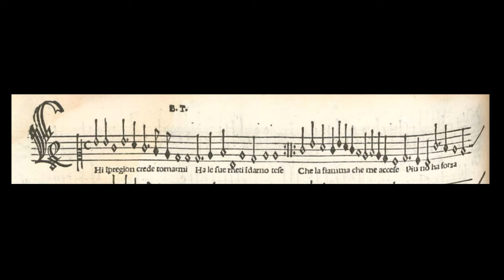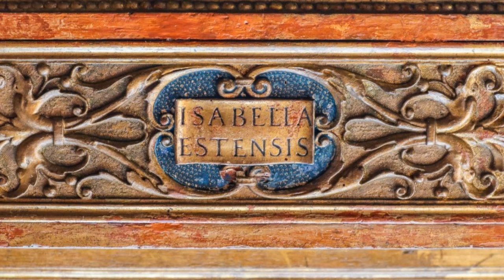[New Rendition] Bartolomeo Tromboncino: Chi in pregion (c.1500)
Chi in pregion

  0:06  Verse 1 for 4 voices (ATTB a cappella)
  1:59  Verse 2 for alto + accompaniment (lute, harp, bass viol)
  3:50  Instrumental setting (recorder, lute, 2 crumhorns, bass viol)

There are two remaining copies of Tromboncino's "Chi in pregion" both published by the famed Venetian publisher Ottaviano Petrucci: one written out for 4 voices (1507) and one for solo vocalist with lute accompaniment (1508). The reference to a "prison" of love may somehow be connected to Tromboncino's period of incarceration in Mantua in 1499 for the alleged murder of his wife whom the composer had found with her lover. After his release from prison, he was almost immediately employed as court musician by the illustrious and intellectually gifted Marchesa Isabella d'Este, one of the great patrons of the arts and music in Renaissance Italy. The structure of this particular work resembles Josquin's "In te Domine speravi" with its smoothly flowing melody line in the superius, a somewhat more intricate accompaniment in the middle voices and a very long final note in the top voice accompanied by faster moving notes in the middle voices.

I created the MIDI file for this song based on the modern edition of Petrucci's 8th Book (Libro Octavo) of Frottole edited by Lucia Boscolo. I added text using the MAIKA Spanish language module in Vocaloid 4. The instrumental sounds were generated using the iPhone app Music Studio 2.0. In this latest rendition, I rebalanced the voices, corrected minor errors in pronunciation, created a more legato effect in all the voices, created a more textured instrumental setting, adjusted the tempi and augmented the reverb / echo effects.

Text:

Chi in pregion crede tornarmi
ha sue rheti indarno tese
[per]ché la fiamma che me accese
piu non ha forza abrusciarmi

se fu grande la beltade
dove fui nei llacci avolto
maggior fu la crudeltade
che hora mi fa rimanir sciolto
ho di mano il foco tolto
a chi piace di stentarmi

Imprisoned, he believes in coming back
In vain, tightened his own net
Because the flame which burned me
no longer has the strength to curb me

If the beauty was great
where I was ensnared in captivity
Greater was the cruelty
that now makes me stay unbound
I have removed from my hand the fire
of him who (in the past?) likes to struggle

Description of the photos:

1. Score of the superius line from "Chi in pregion" by Tromboncino, Frottole Libro Octavo, edited by O.Petrucci, Venice, 1507
2. View of the city of Mantua in Tromboncino's time. Domenico Morone, 1494
3. Palazzo del Capitano in Mantua, located in the center of the Piazza, no doubt a daily sight for the composer and perhaps a frequent venue for his performances.
4. Minerva expelling Vice from the Garden of Virtue, Andrea Mantegna, 1502, a work probably commissioned by Isabella d'Este, Tromboncino's patron and advocate in Mantua.
5. Palazzo Ducale Mantua, the main residence of Isabella d'Este.
6. The glorious ceiling of Isabella d'Este's apartment and studio (Ducal Palace in Mantua) where many musical concerts were organized.
7. Intarsia illustrating musical instruments of Isabella d'Este (including recorders, cornetto, viola da braccia and Renaissance guitar), Antonio & Paolo Mola, 1505
8. Bust of Isabella d'Este, Gian Cristophoro Romano, c1500
9. Intarsia illustrating musical instruments of Isabella d'Este (including virginal, harp and lute), Antonio & Paolo Mola, 1505
10. Sala del Tesoro with portraits of Isabella and Beatrice d'Este, Benvenuto Garofalo, c1503
11. A wall panel engraved with the Marchesa's name in Latin.